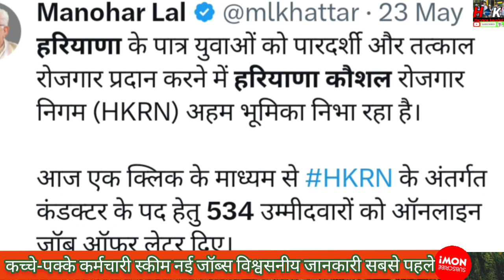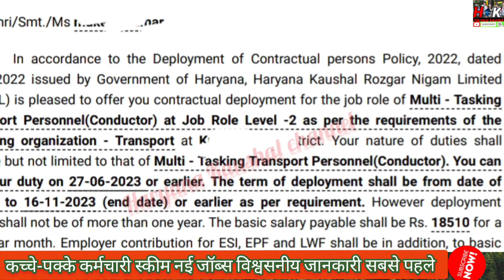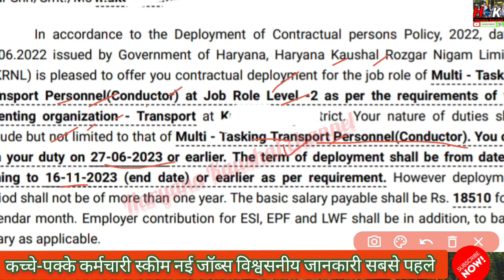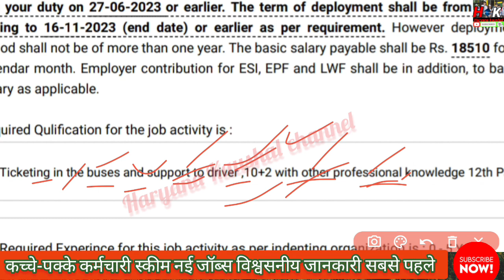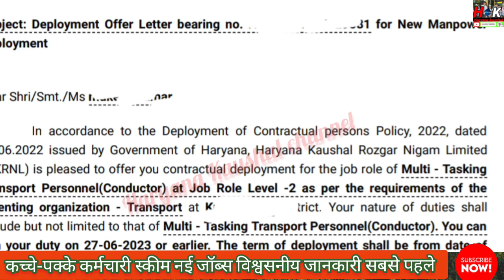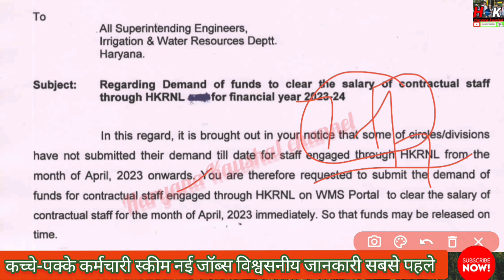सुबह सुबह डबल धमाका ll Offer letter हुए जारी ll जल्दी देखो haryana jobs2023 बिना पेपर ll